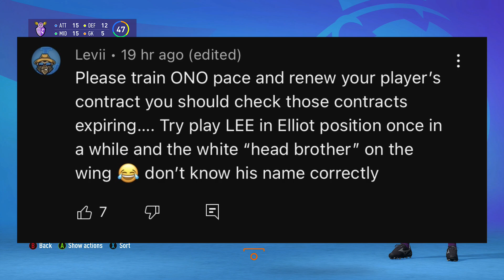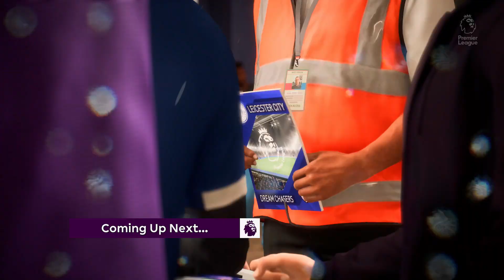THE ULTIMATE SUPER SUB!!! | FIFA 23 Create A Club Career Mode #62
Alright boys what's happening welcome to the FIFA 23 Dream Chasers Create A Club career mode where we aim to take our squad from the bottom division in England all the way up to the Premier League and Champions League.

FIFA 23 Create a Club Career Mode Season 5
FIFA 23 Create a Club Career Mode Tips
FIFA 23 Create a Club Premier League
Homegrown Talent
FIFA 23 Career Mode Potential
FIFA 23 Potential Glitch
FIFA 23 AFC Richmond Career Mode

FIFA 23 Xbox Series X, FIFA 23 Playstation 5, FIFA 23 4K Gameplay

Nepenthez, AA9Skillz, Nick28T, MattHDGamer, TwoSyncFIFA, Krasi, Ovvy, ZwebackHD, W2S, Bateson87, Marshall89HD, ITANI, Cani Sports,